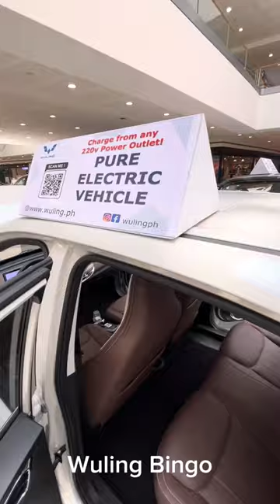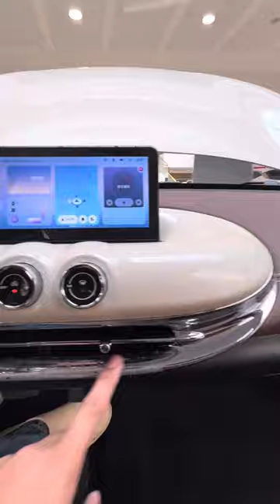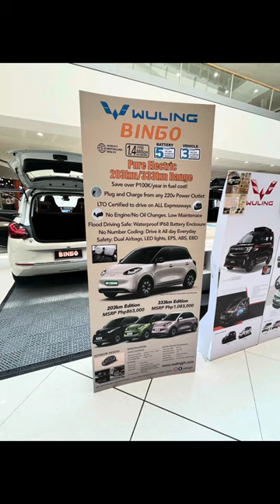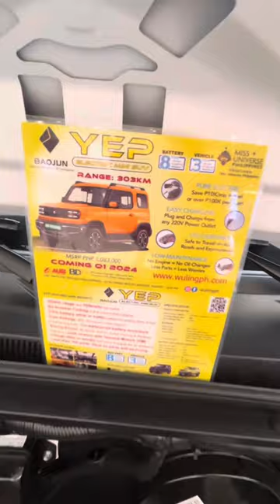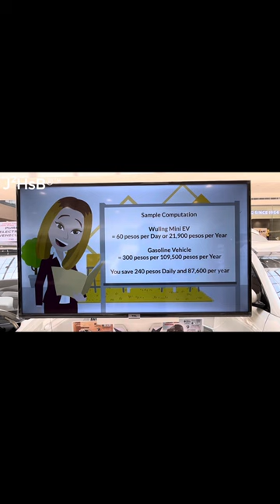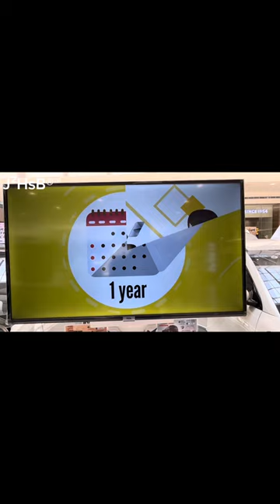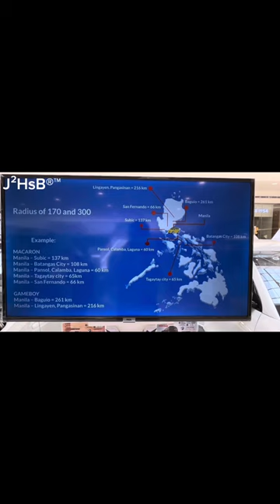WulingPH🇵🇭: Macaroon, Gameboy, Bingo and Baojun Yep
Sharing my 1st driving experience of EV (Electric Vehicle).. Pardon my 1st vlog / upload in YT world as well.. This is where I started my EV hunting, so I want to share this experience for those who are curious and got thoughts to consider to get an EV! 😉🫰